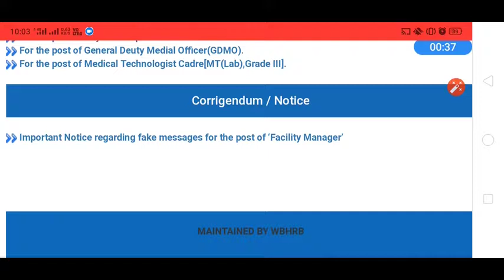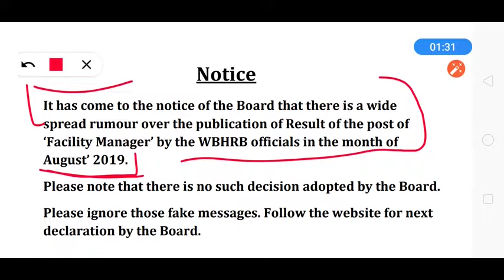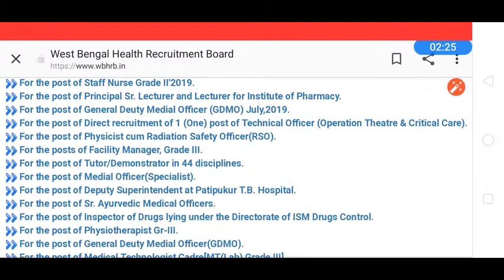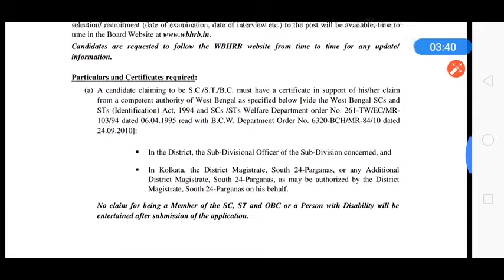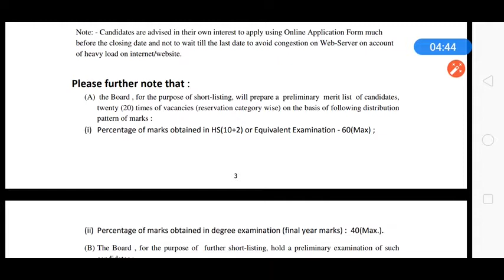স্বাস্থ্য দপ্তরে FACILITY MANAGER নিয়োগ সংকান্ত গুরুত্ব পূর্ণ নোটিশ